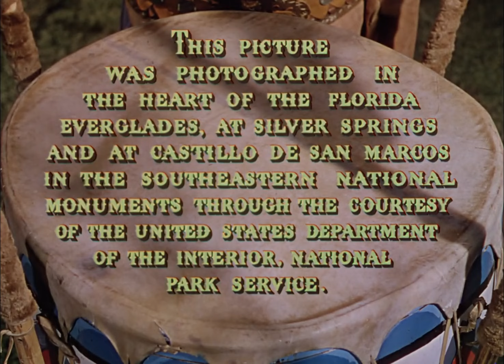Les Aventures du Capitaine Wyatt 1951 1080p FR EN X264 AAC mHDgz